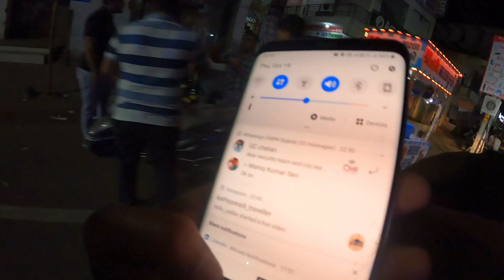Mehsana Police વાળા સાથે ગરબા / Navratri Day-6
મેહસાણા પોલીસ ગ્રાઉન્ડ માં police દ્વારા આયોજિત garba no